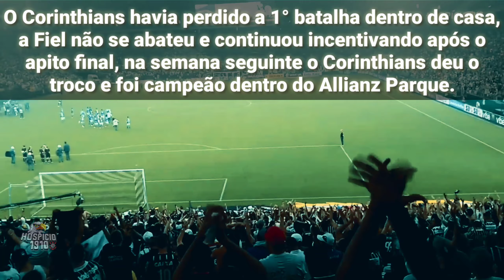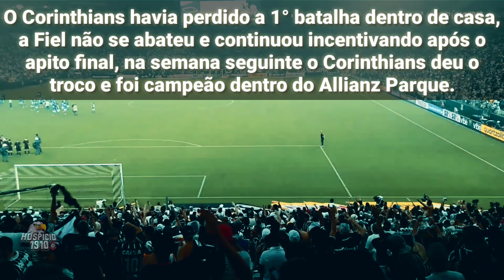Torcida do CORINTHIANS contra o Palmeiras GANHANDO ou PERDENDO essa é a REAÇÃO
Corinthians x Palmeiras protagonizam um clássico histórico de muita rivalidade que afetam milhões de pessoas, a FIEL TORCIDA em especial tem sua maneira própria de torcer, apoiar e sofrer, neste vídeo vamos mostrar situações que ocorreram nos últimos anos onde fica explícito a diferença da Torcida do Corinthians para as outras, ganhando ou perdendo, a reação é uma só.